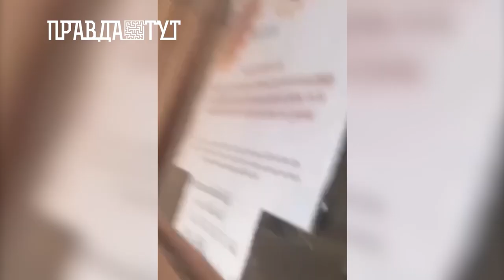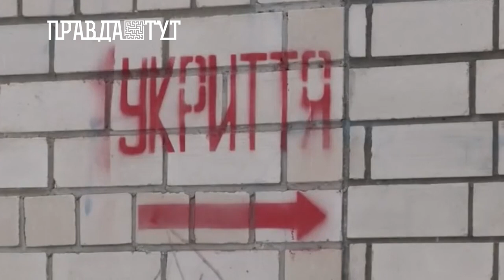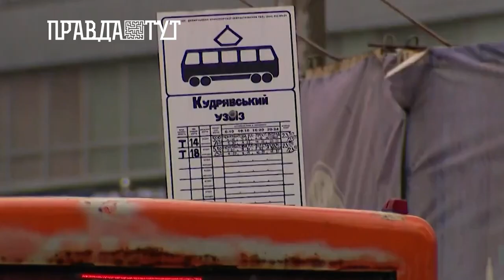Говорить Київщина: чи реагують люди на повітряну тривогу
Вторгенння росії в Україну розпочалось ще в 2014 році. Схід України почув перші вибухи та почалося поступове анексування деяких територій. Влада та народ протягом 8 років боролися за окуповані території та намагалися повернути їх. Фактично обстріли були лише на Сході, тому українці до кінця не відчували значимість війни. Проте зранку, 24 лютого, вся Україна почула масові бомбардування по всій території країни. Оголошення воєнного стану, перші вибухи та звучання перших сирен – початок повномасштабного вторгнення росіян в Україну.

Повітряна тривога стала для українців щоденним сповіщенням про небезпеку чи загрозу ракетних ударів. Сирени в Україні лунають майже щодня. В деяких регіонах цілодобово, в інших- раз в 3 дні.